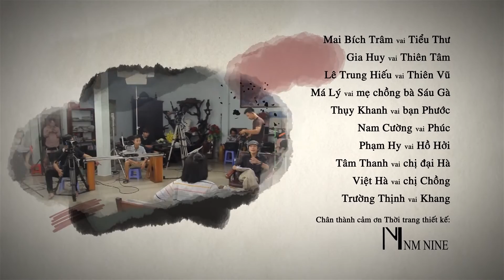Phim Việt Nam Hay 2019 | CHỒNG À VỢ ƠI - Tập 87 | Phim Tình Cảm Việt Nam Hay Nhất 2019